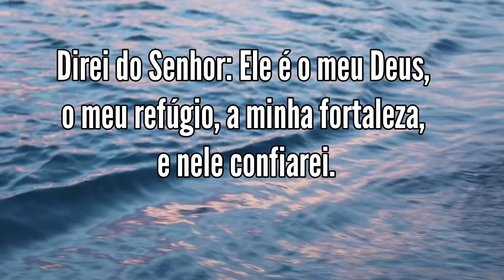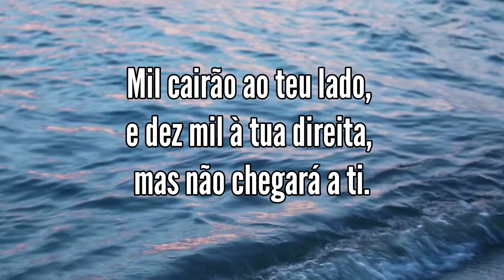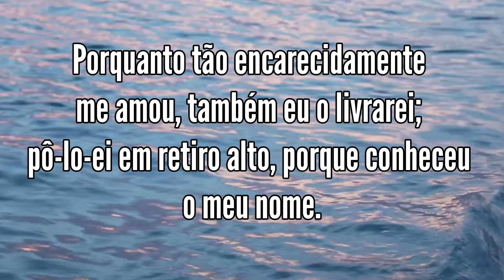Live Noite de Adoração - Part. Cantora Paula Roma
Live Noite de Adoração realizado no dia 13 de Janeiro de 2023 às 19h30 participação especial cantora Paula Roma da Cidade de Sorocaba/SP

0:00 Abertura
7:09 Momento de Oração
10:43 Palavra
16:30 Paula Roma